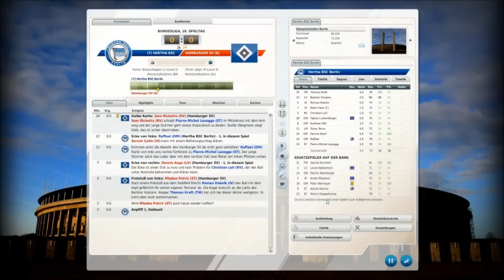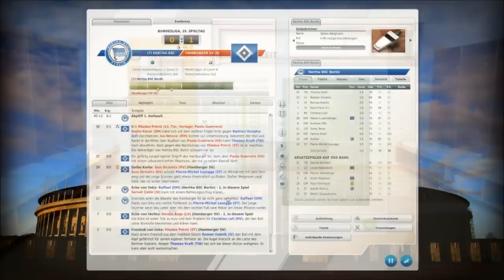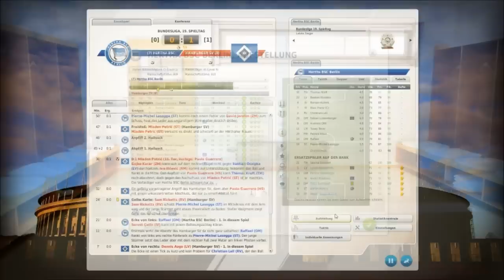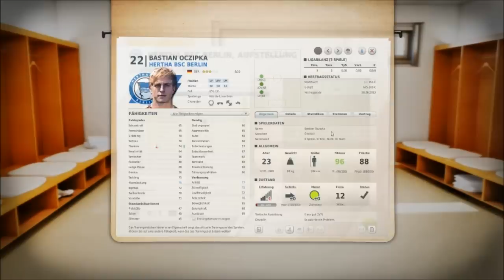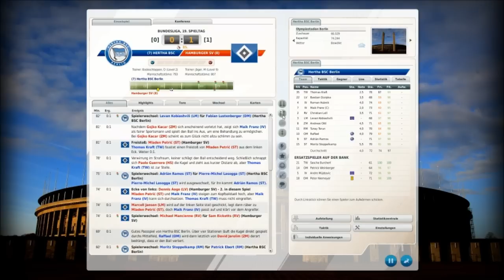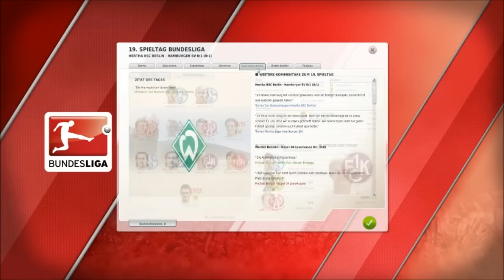Fußball Manager 12 [#54] - "Textmodus - HSV" [HD]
▼ Informationen ▼

Willkommen zum ersten Let's Play hier auf meinem Kanal. Wir wollen zusammen mit der Hertha unsere Ziele erreichen und natürlich noch hoch hinaus ;)
Ich hoffe ihr seit dabei und kommentiert eifrig weiter. Ob Spielervorschläge, Fragen usw. ich würde mich über ein paar Kommentare freuen :)